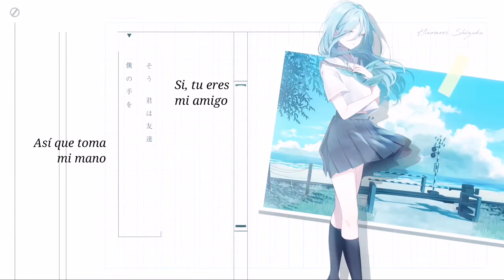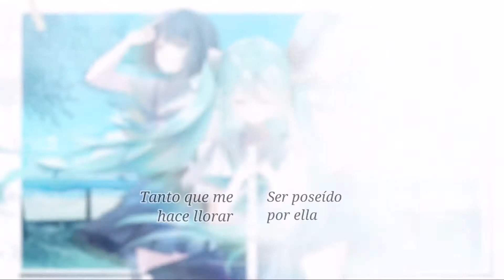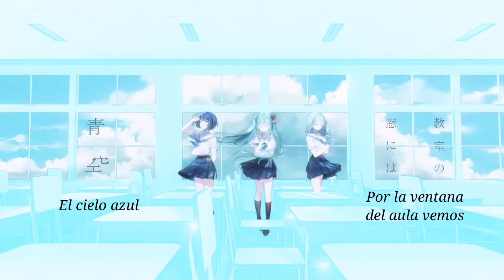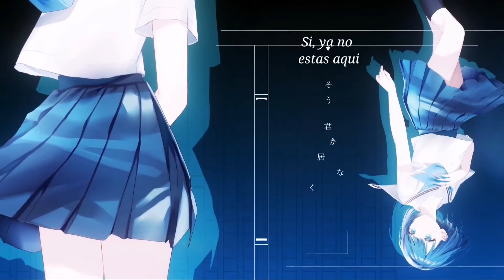Shoujorei(少女レイ) | MORE MORE JUMP! ft. Hatsune Miku | Sub Español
Una canción muy veraniega por estas época de verano, una instrumental que trasmite a la perfección el sentimiento de verano, una lírica desgarradora por el tema que trata, y las hermosas voces de Haruka y Shizuku cantandola
Denle su propia interpretación a la letra de la canción.

Este sub se lee de derecha a izquierda y de arriba hacia abajo como la forma de lectura japonesa, para que no se vayan a confundir

---Canción original---

---Canción cover por MORE MORE JUMP!---

ACLARACIONES